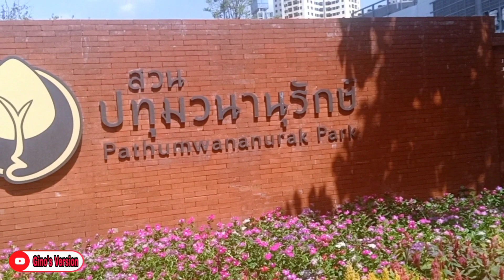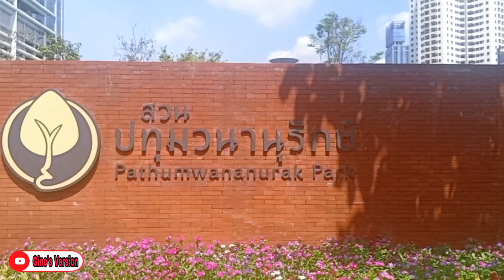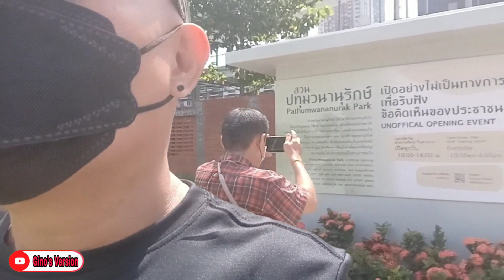NEW PARK IN THE CITY | PATHUMWANANURAK PARK | BANGKOK THAILAND